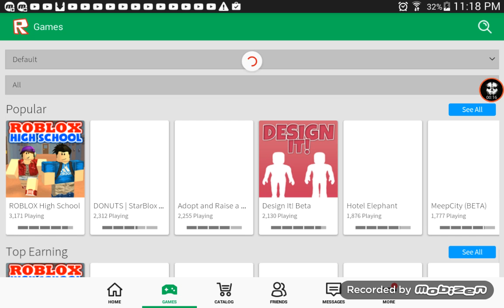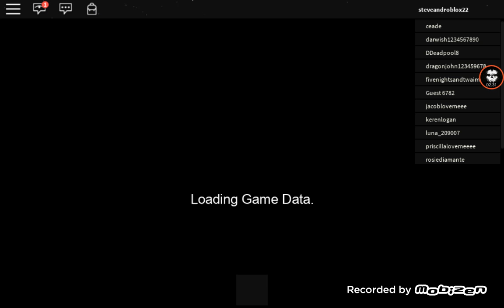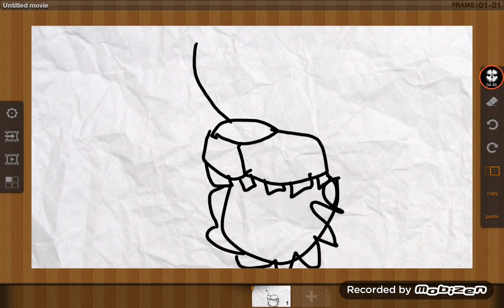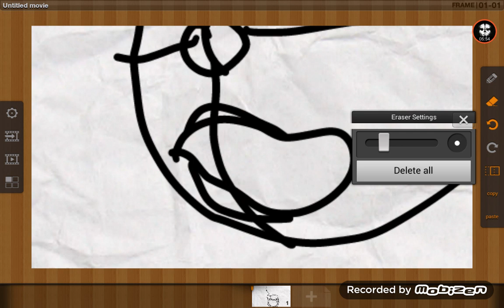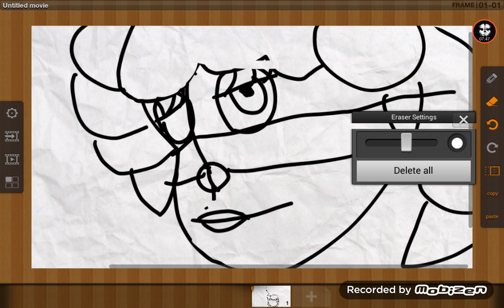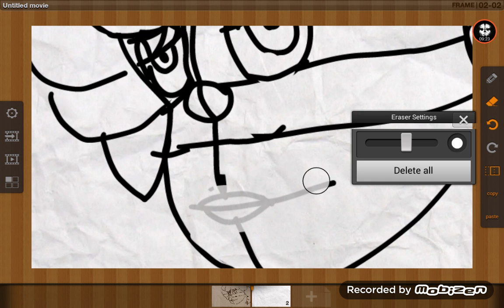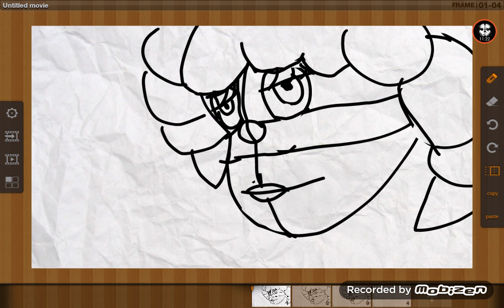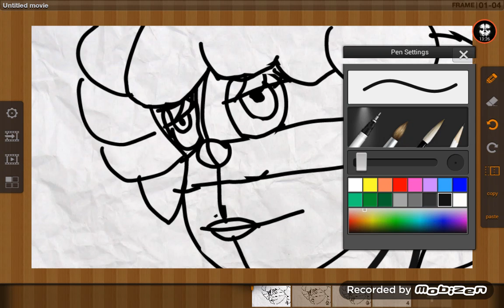|UP COMING | SISTER LOCATION | FLIPACLIP VIDEO | DA GAMES SONG LEFT BEHIND |